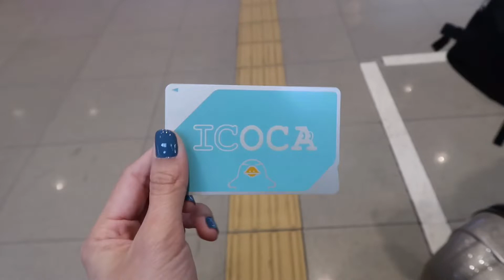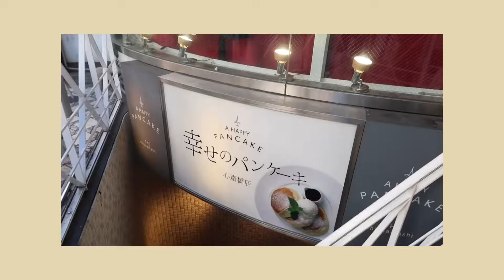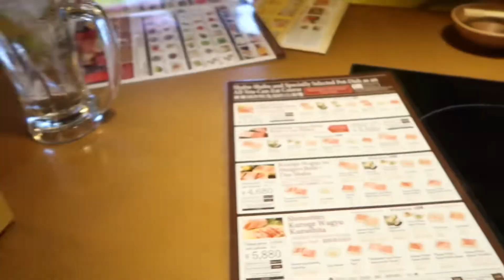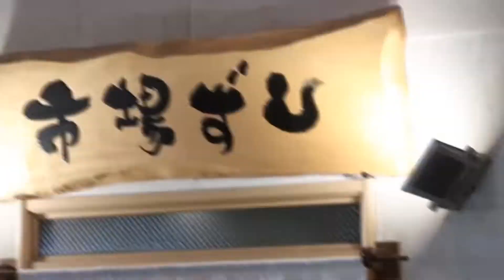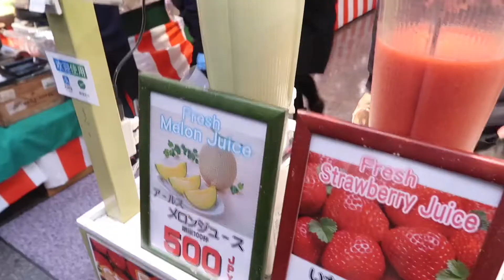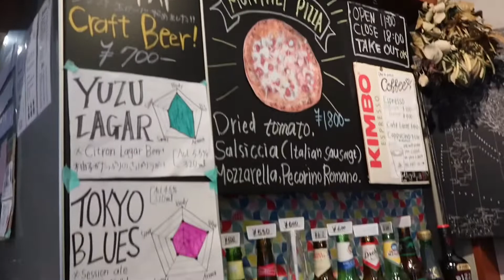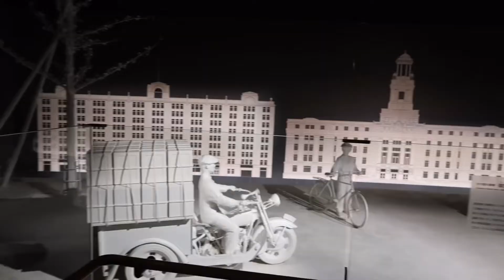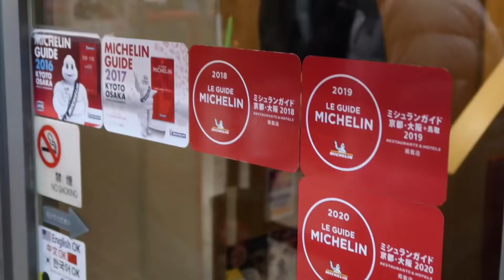OSAKA 7 วัน 6 คืน!! ไปแต่งชุดกิโมโน ให้อาหารน้องกวาง ตะลุยกิน!!!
มาลงคลิปเที่ยวให้หายคิดถึงกันบ้าง คลิปนี้ฝ้ายไปโอซก้าเมื่อช่วงปีใหม่ ไปทั้งหมด 7 วัน 6 คืน เต็มอิ่มมากกก!! อยากรู้ว่าไปไหน ทำอะไรบ้าง ตามไปเที่ยวพร้อมๆกันเลยยยย
- Twitter fhay cotton @fhay_cotton_h
- คลิปวีดีโอนี้ ไม่ได้รับการสปอนเซอร์จากแบรนด์ค่ะ!